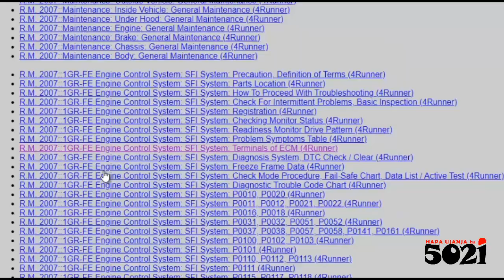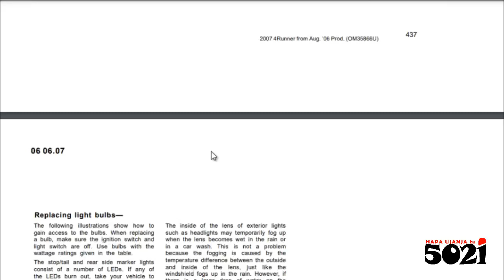TOYOTA 4Runner (Service, Diagnostics & Repair Tech Tips Tricks Tunes Information) since 2007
This set up includes every any information on about this 4RUNNER, including, USER MANUALS, TSB's, ELECTRICAL WIRING DIAGRAMS, MECHANICAL REPAIRS, BODY every anything all, probably even ECU TUNING😉!